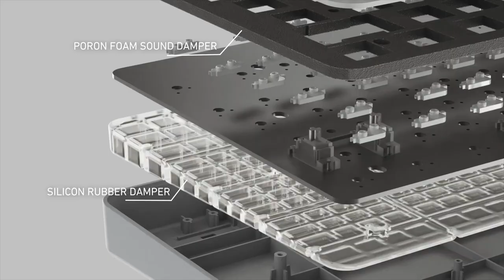AZIO Tera 75 - Değişebilir parçaları ile kablosuz mekanik klavye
Kullanıcı merkezli bir metodoloji ile Tera 75, benzersizliğini oluşturmak için bir palet olarak bu klavye ile kullanıcıya bireyselliklerini ifade etme özgürlüğü vermek üzere tasarlanmıştır. Tera 75, 3 renkte PVD ile kaplanmış alüminyumdan sağlam bir beton çekirdeğe ve seti tamamlamak için sınırlı bir Şam Çeliği varyantına kadar çeşitli malzemelerden yapılmış değiştirilebilir ön yüzlere sahiptir. Ön yüzler, plaka değiştirmeyi hızlı ve kolay hale getirmek için manyetik bir astar içerir! 3 renkte bilgisayar sayısal kontrollü (CNC) alüminyumdan yapılmış kontrol düğmesi de özelleştirilebilir veya kullanıcılar daha doğal bir akçaağaç veya ceviz çekirdeği rengi seçebilir. Gövde, profili tamamlamak için mat plastik kaplamalı veya OEM profil ABS tuş kapaklarıyla kaplı alüminyum tabanla gelir.